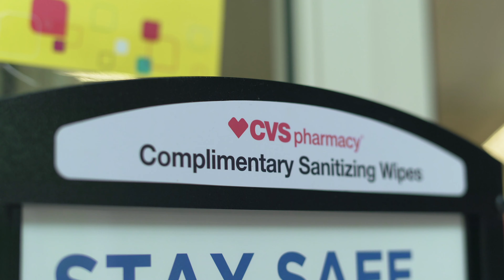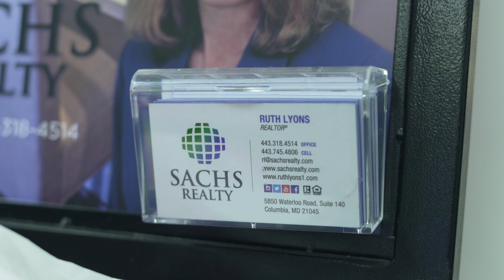1 Real Estate Agent Marketing Idea that You've NEVER Thought of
Watch as Sachs Realty Agent, Ruth Lyons talks about what she's doing to create a Real Estate Agent Marketing Idea that you've probably never thought of!